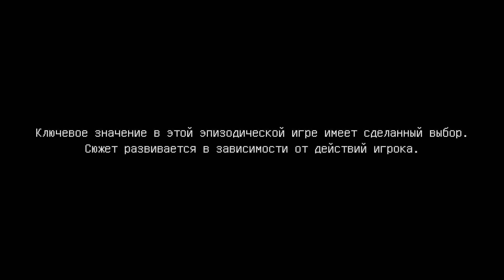Minecraft Story Mode прохождение Эпизод 1 часть 1 (PS4 PRO)